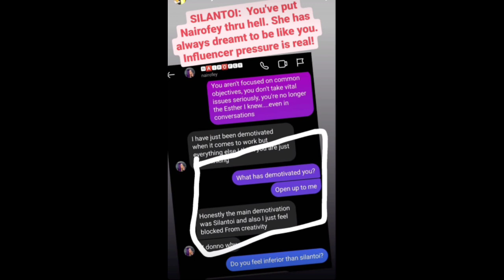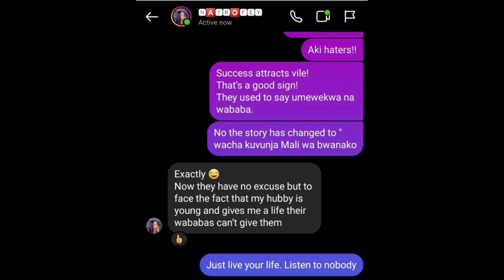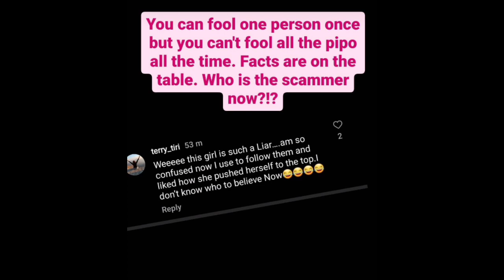Ogopa!Leaked Texts Between Nairofey And Bebe Against Silantoi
leaked messages between Nairofey and Yeforian